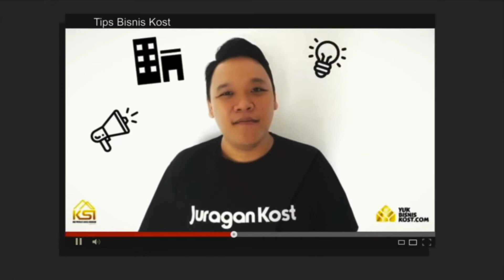5 Jebakan Keuangan (finansial) Yang buat kita Sulit Bebas Finansial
Merdeka Finansial atau Bebas Finansial adalah impian semua orang. Tetapi terkadang ada beberapa Penghambat yang membuat kita jadi sulit untuk mencapainya.

Tonton 5 Jebakan Keuangan yang mungkin kita alami dan terjebak didalamnya, dan jangan lupa setelah mengetahuinya untuk menghindari dan menjauh dari jebakan tersebut yah Sobatku

Kira-kira Anda terjebak di jebakan nomor berapa yah Sobatku? share di kolom komentar ya ^^

- Kostman-

Info tips dan ilmu mengenai Bisnis Properti Kost yang mungkin bisa membantu dan membuka wawasan anda tentang dunia Properti Kost sehingga bisa menghasilkan passive income untuk anda

Yuk Bisnis Kost merupakan portal edukasi Bisnis Kost terupdate di Indonesia, kami juga memiliki Komunitas Berkumpulnya Para Pebisnis Properti Kost di KSI Community (Premium Membership)

Ingin Memiliki Franchise Bisnis Kost yang Autopilot?

Sudah punya Properti Kost tapi pusing kelolanya? Mau dikelola oleh kami?

Join KSI Community (Tempat Belajar & Berkumpulnya Para Kostpreneur Indonesia) :
atau bisa WA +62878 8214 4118 (Ibu Ani)